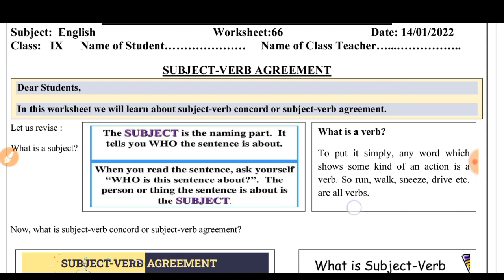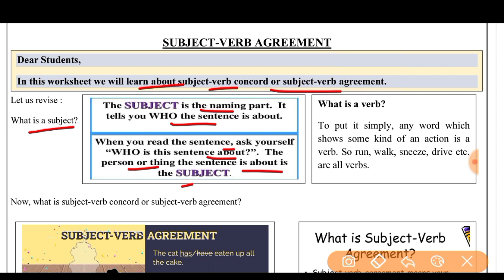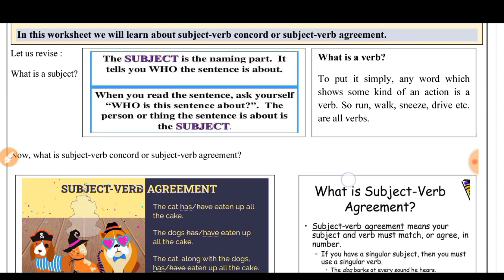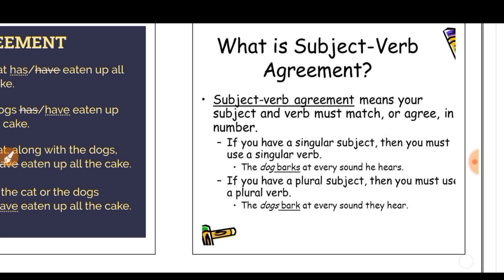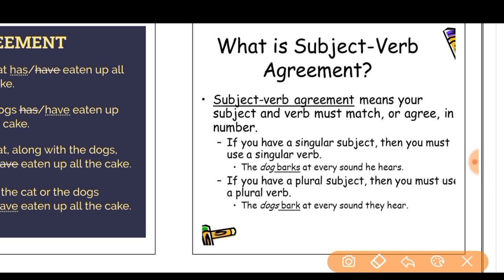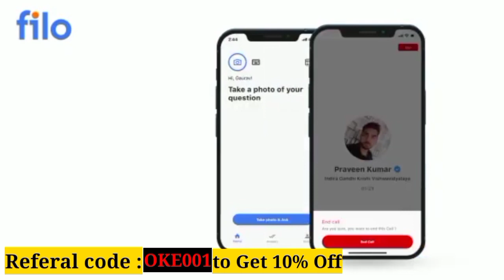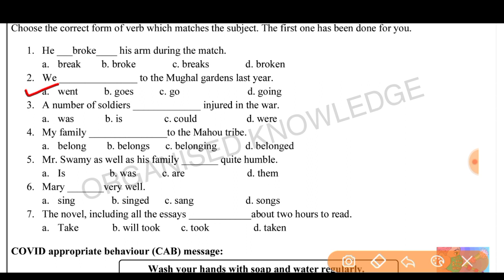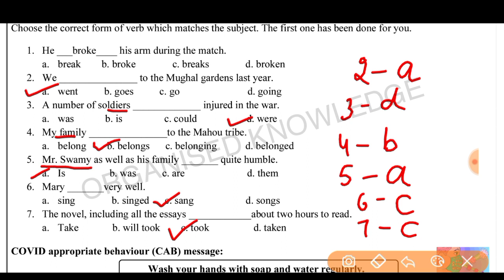English worksheet 66 class9 (14/1/22)/ worksheet 66 English class 9 /class 9 worksheet 66 English